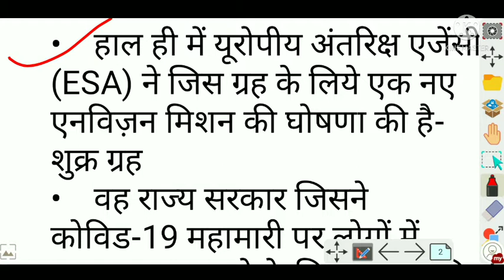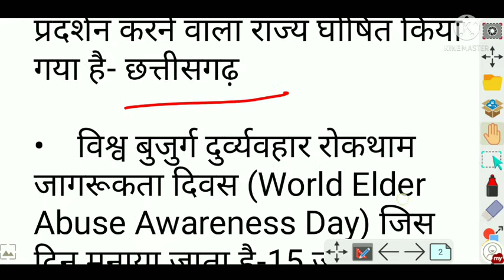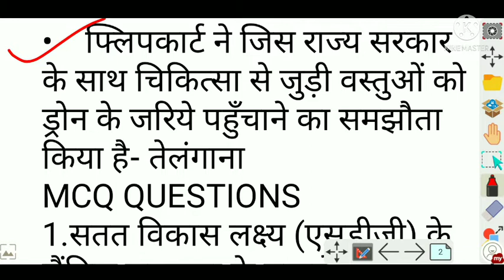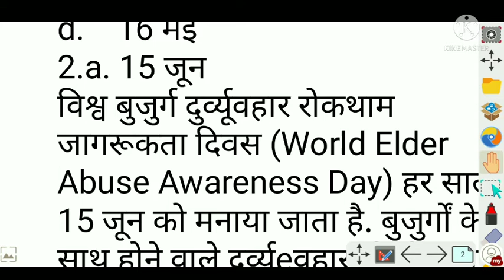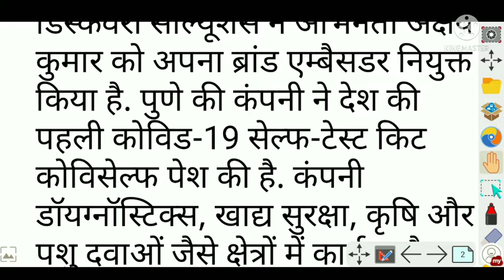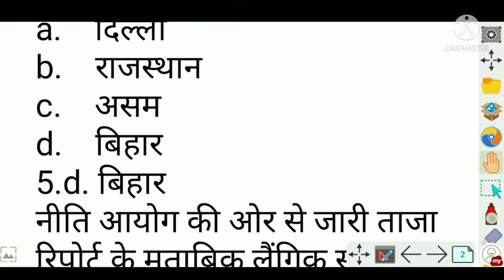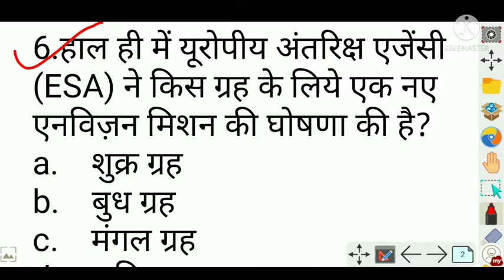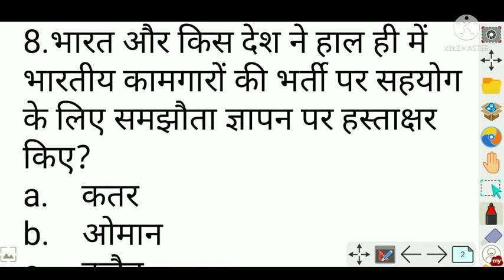# 16 june current Affairs#Daily current affairs#gk Questions#Railways#Ssc#States exam#youth Success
speedy gk

speedy

sure study

speedy science

speed gk 2021

speedy gk audio in hindi

railways speedy gk

speedy book

speed gk in hindi

gk

railway samanya adhyayan

railway speedy

science

speedy railway general science

gk GS

crown book

crown publication gk book

science speedy

Crown gk

gs

Lucent gk for audio in hindi

Genral science

Speedy Book Railways in hindi

Speedy gs

samanya adhyan

Crown samanya gyan in hindi

KBC nano gk book

Speedy 2021

Railways speedy science book in hindi

Gk merathon classess

crown samanya gayan in hindi

Speedy 2021

Gk merathon classess

Youth Success

Speedy gs

samanya adhyan